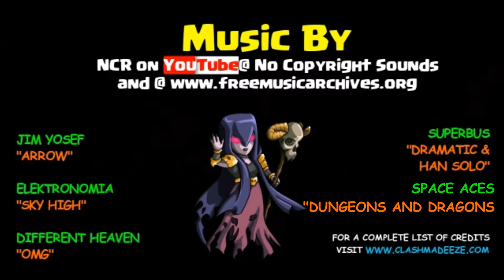Clash Royal 2v2 logic vs emotion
EZE and Nirvana aka NirvDamage team up for some... interesting battles. Meanwhile EZE responds to the overwhelming negativity surrounding the game... The TRUTH about what's up w/ Clash Royal
Subscribe to EZE street GAMING  for Clash of Clans and Clash Royal update previews and game play including Clan War Recaps, Attack Guides, Best Decks, 2v2 battles, Base Building Tutorials, Builder Base attacks and Builder Base upgrade techniques.